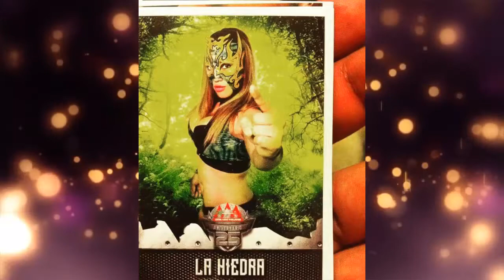La Hiedra AAA - 6 Septiembre 2019 - Instagram Stories HD Sin mascara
La Hiedra AAA - 6 Septiembre 2019 - Instagram Stories HD - Suscribete y pasa por mi canal para ver mas videos de Lady Shani , Lady Maravilla , La Hiedra , Chessman , Cibernetico , Faby Apache y Luchadoras Mexicanas :)
la hiedra
la hiedra luchadora
la hiedra venenosa
la hiedra letra
la hiedra aaa wikipedia
la hiedra venenosa letra
la hiedra aaa 2019
la hiedra luchadora edad
la hiedra pack
la hiedra triple a
la hiedra luchadora aaa
la hiedra javier solis
la hiedra venenosa acordes
la hiedra cancion
la hiedra los panchos
la hiedra aaa edad
la hiedra planta
la hiedra y lady shani
la hiedra aaa fotos
la hiedra vs lady shani
la hiedra venenosa cancion
la hiedra aaa
la hiedra aaa instagram
la hiedra acordes
la hiedra autor
la hiedra aaa twitter
la hiedra atrae bichos
la hiedra acordes tuna
la hiedra atrae ratas
la hiedra aguanta el sol
la hiedra abejar
la hiedra atrae mosquitos
la hiedra angel canales
la hiedra bikini
la hiedra bolero
la hiedra batman
la hiedra biografia
la hiedra bodega de flores
la hiedra bar
la hiedra bolero letra
la hiedra bolero acordes
la hiedra bar madrid
la hiedra bolero autor
la hiedra besa a facundo
hiedra venenosa
la yedra baeza
la hiedra balada
la hiedra beneficios
hierbabuena
la hiedra blanca
la hiedra crece babasonicos
calle la hiedra badajoz
la hiedra con javier solís
la hiedra con paloma san basilio
la hiedra con adela micha
la hiedra cancion autor
la hiedra cancion letra
la hiedra con los freddys
la hiedra charles dickens
la hiedra crece
la hiedra crece acordes
la hiedra casa rural
la hiedra compositor
la hiedra cancion paloma san basilio letra
la hiedra crece rapido
la hiedra crece letra
la hiedra comun es venenosa
la hiedra cuarta dimension
la hiedra crece en agua
la hiedra cuidados
la hiedra crece de gajo
la hiedra de ecatepec
la hiedra daña las paredes
la hiedra de paloma san basilio
la hiedra de los panchos
la hiedra del deseo
la hidra de lerna
la hiedra de emanuel